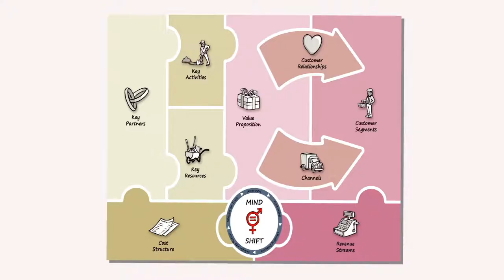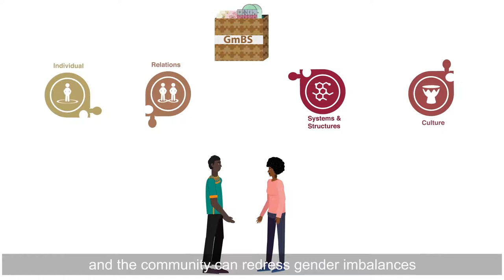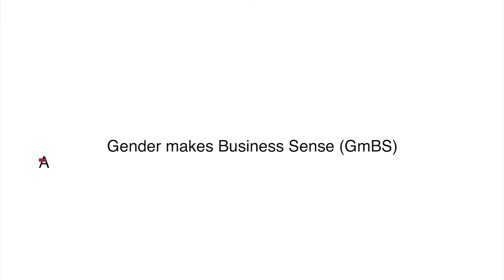Gender makes Business Sense — Gamifying Empowerment through the Gender Puzzle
The Gender Puzzle is the golden thread that runs through the business training.

The Gender makes Business Sense training includes a Gender Puzzle. The gender puzzle covers 16 gender empowerment aspects that are particularly relevant to entrepreneurs.

It covers themes related to management and leadership, control over the use of income as well as attitudes towards abuse. Sometimes laws or customary norms restrict women’s ability to own and run a business, including resources such as land, training or a bank account.

Other times, socio-cultural norms can also negatively impact women’s strategic choices, self-confidence and aspirations and can lead to discriminatory treatment by others.

Entrepreneurs interrogate the different puzzle pieces one by one, with the aim to achieve Gender Transformative Change in business.

The GmBS online course will soon be available to entrepreneurs across Africa